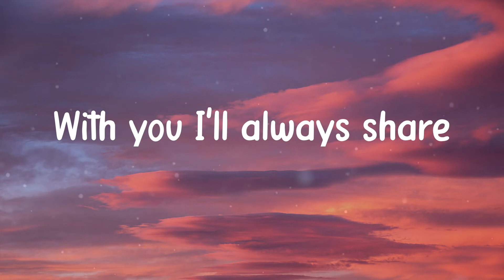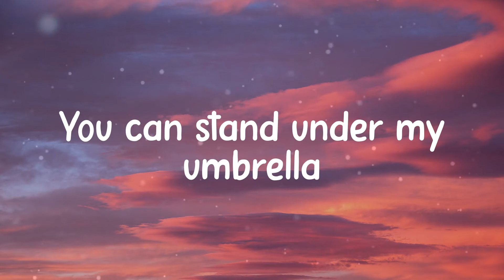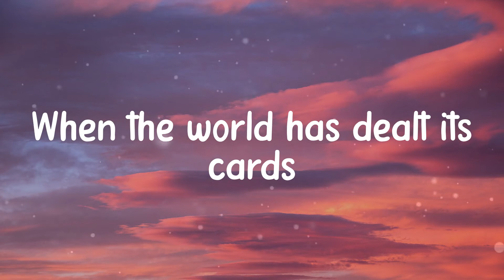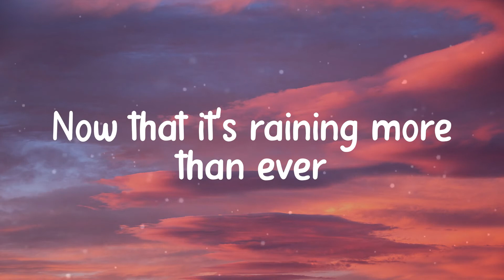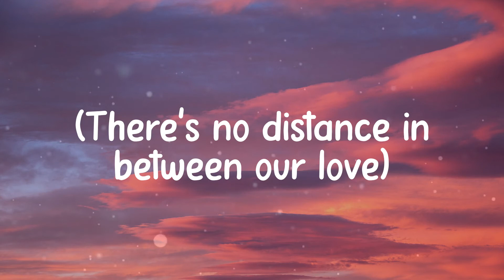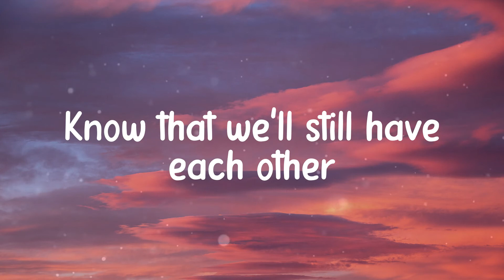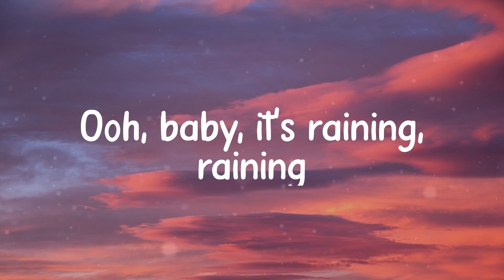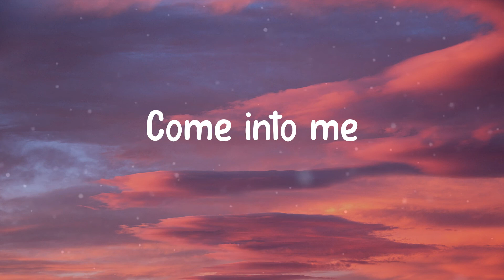𝐔𝐦𝐛𝐫𝐞𝐥𝐥𝐚 - 𝐑𝐢𝐡𝐚𝐧𝐧𝐚 (𝐋𝐲𝐫𝐢𝐜𝐬)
Lyrics Rihanna - Umbrella

Lyrics: Rihanna - Umbrella
Uh huh, uh huh
Yeah, Rihanna